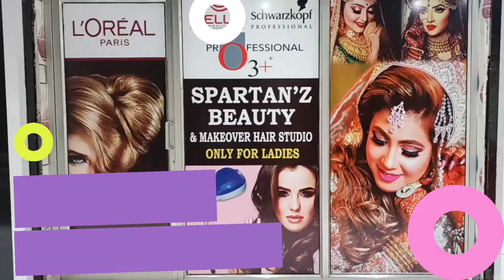SPARTAN'Z BEAUTY & MAKEOVER STUDIO. Near Pizza Avenue Namblabal Pampore. Ph no 7051870148